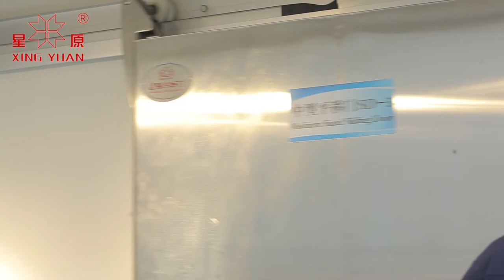Medium sliding door for cold room walk in cooler/freezer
installation steps of cold room sliding door.We are professional in cold rooms,PU sandwich panels,and all kinds of cold room doors for more than 15 years.If you have any question,please contact with or 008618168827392.